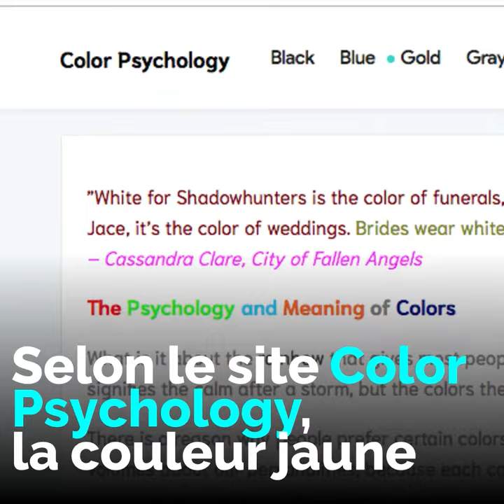Le jaune, couleur préférée des stars divorcées !💛 Pourquoi ?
Ces 5 stars arabes ont choisi la couleur jaune pour leur première apparition après le divorce... Découvrez pourquoi ! 💛🤔